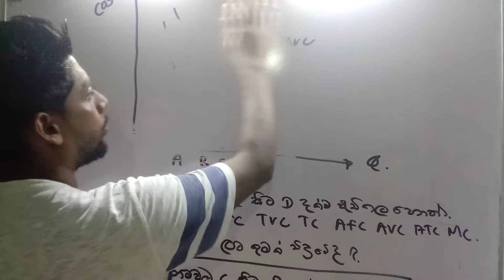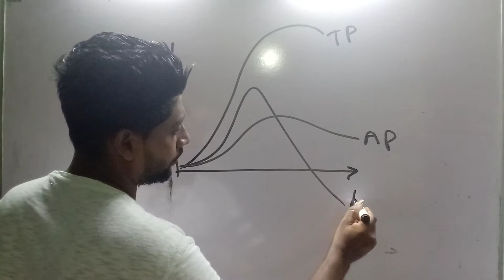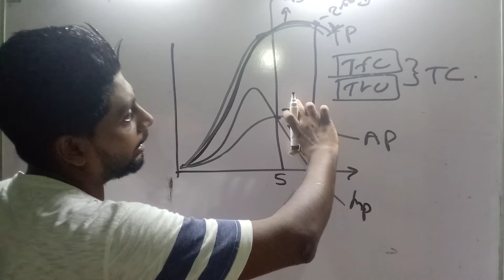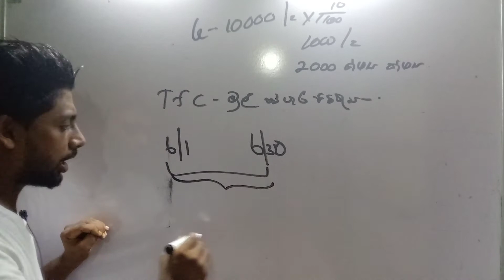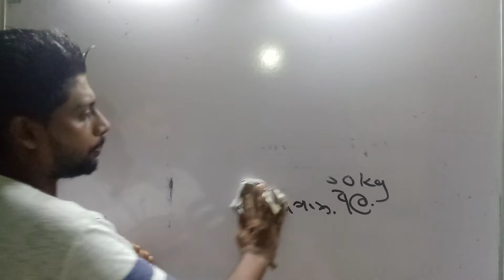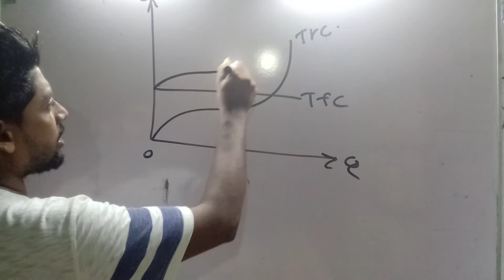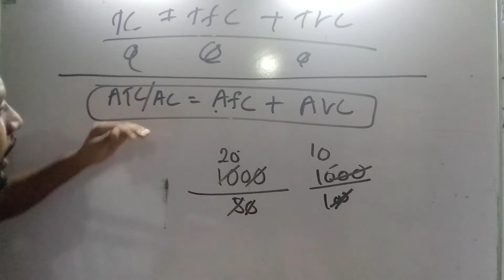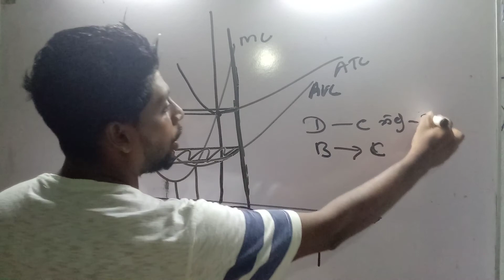පිරිවැය පාඩමේ කෙටි ප්‍රශ්න රටාවක් | AL Economics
පිරිවැය ආර්ථික විද්‍යාව කෙටි ප්‍රශ්න
ගැටලුව ECON නම් විසදුම සුරේෂ් චන්දන
අපගේ Whatsapp හා Telegram group හා සම්බන්ධ වීමට පහත link click කරන්න..

උසස්පෙල ආර්ථික විද්‍යාව
A/L Econ